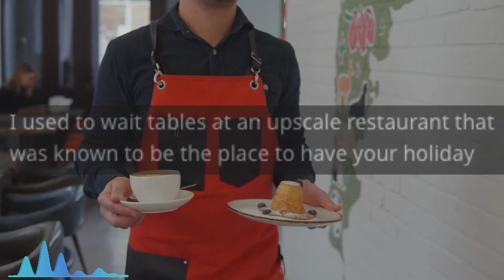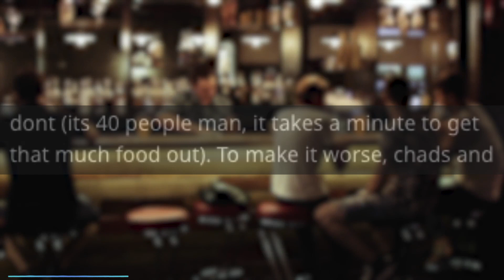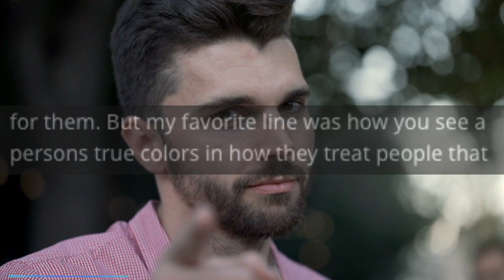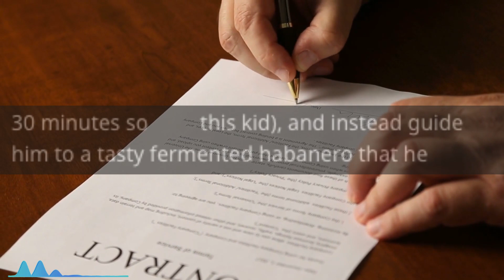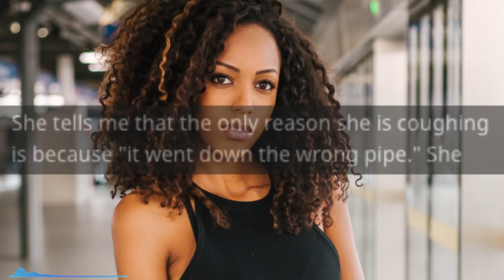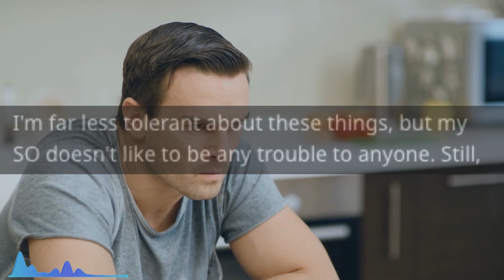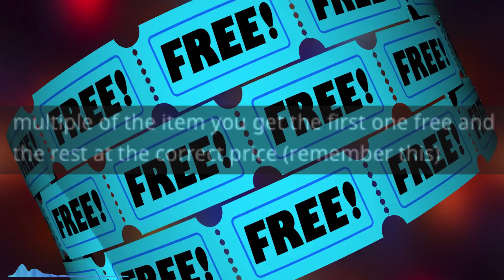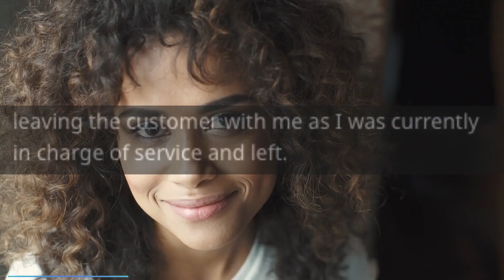Entited KID makes a HUGE Mistake...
Main Music -

OUTRO -